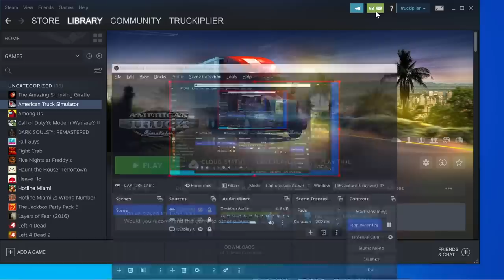Lag FM Returns - AMERICAN TRUCK SIMULATOR - EP 65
HE'S BACK, BABY.